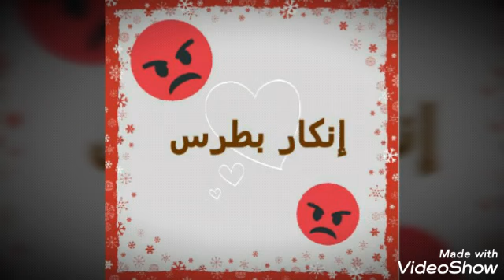كيرمينا نشأت الملكة ........ إنكار بطرس .......ياترى حصل ايه تعالوا نعرف سوا